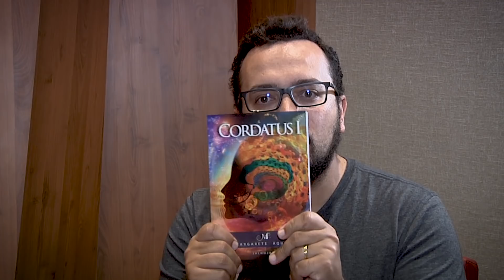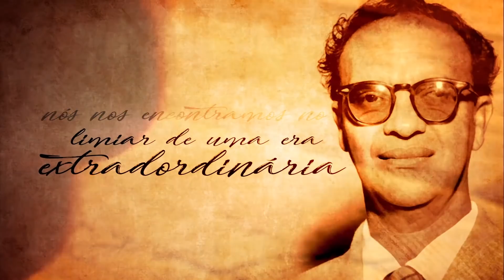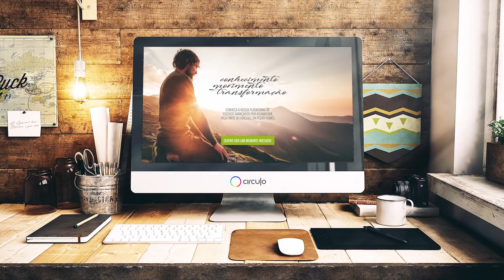#063 Margarete Áquila e Juliano Pozati | Um papo sobre bom senso